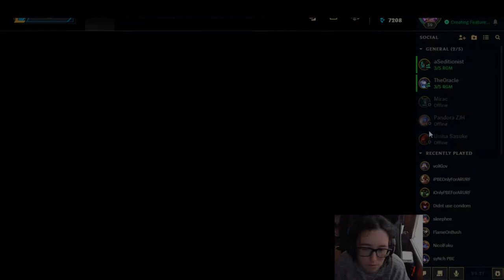Warwick the Hunter (Ornn/ARURF) | League of Legends